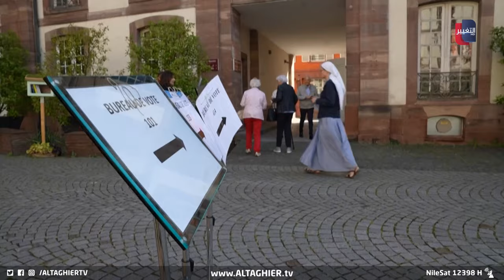العالم يترقب ساعات الحسم لتحذيرات تدمير أوروبا بنتيجة انتخابات البرلمان | تقرير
أكثر من 100 حزب يتنافسون في انتخابات البرلمان الأوروبي في آخر يوم من الاستحقاق الحاسم لأوروبا حيث يشارك أكثر من 450 مليون ناخب وسط مخاوف من هيمنة اليمين المتطرف ووقعها على سياسة أوروبا الداخلية والخارجية.
موقع قناة التغيير الفضائية  الالكتروني